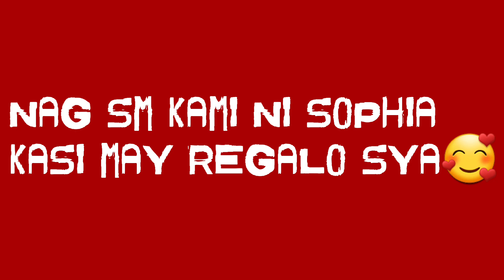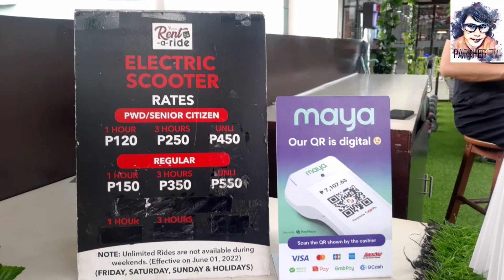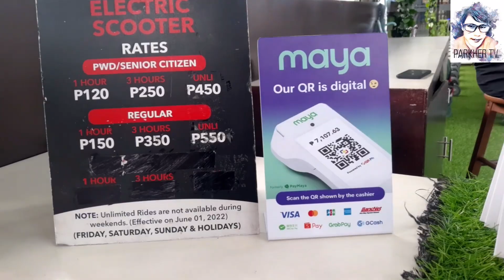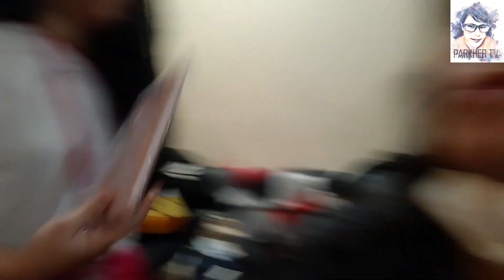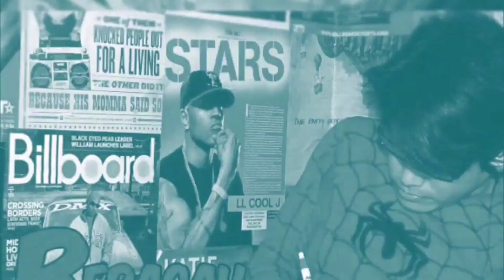Throwback Post #157 NAG SM KAMI NI SOPHIA KASI MAY REGALO SYA🥰